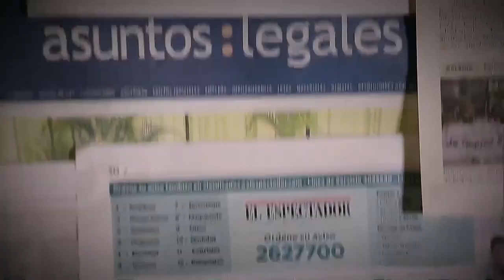Emprendedores en Colombiamoda 2018 [Parihueliando con vos] Telemedellín